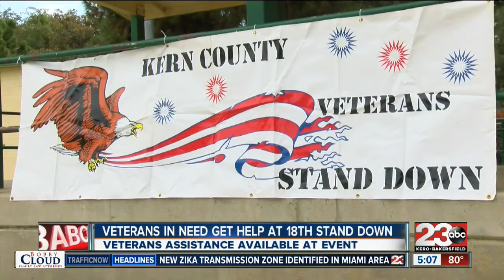Veterans in need get help at the Stand Down event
Veterans assistance available at event

23ABC News brings you up to the minute breaking news alerts, weather, traffic as well as live streaming video for Bakersfield, Kern County and all over the world.

23ABC News, KERO, brings you the latest trusted news and information for Bakersfield, California and Kern County.